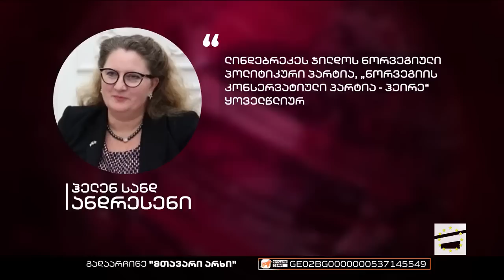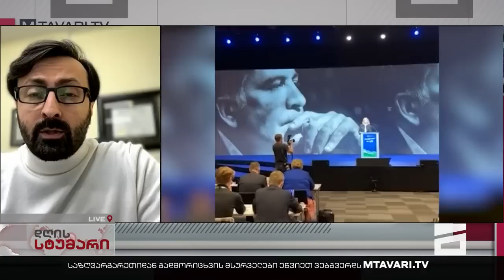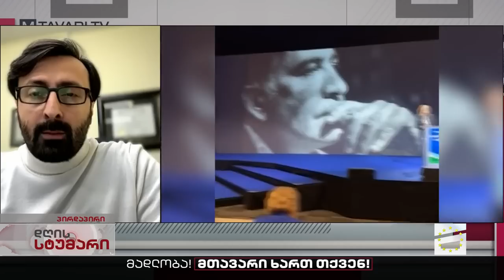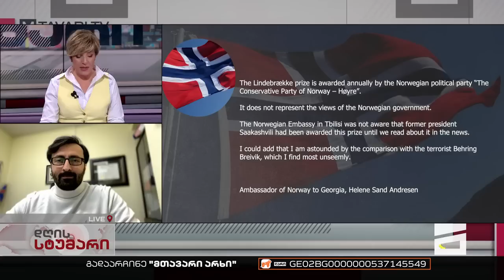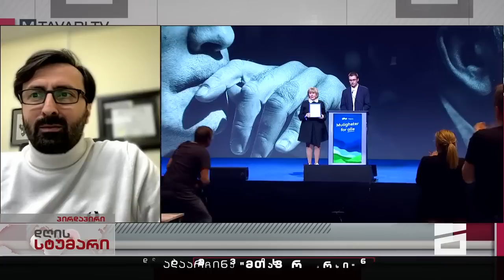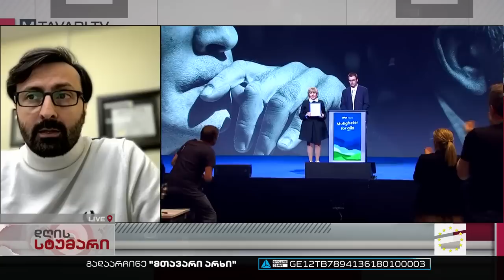დღის სტუმარი 18:40 - 27.03.2023